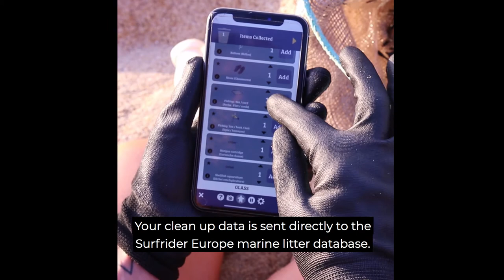Gather Data with Ocean Initiatives: Marine Debris Tracker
Take part in Ocean Initiatives and report your collection data using the Marine Debris Tracker app! In just a few clicks, your valuable clean up data is sent directly to the Surfrider Europe database to help power our fight against marine litter!